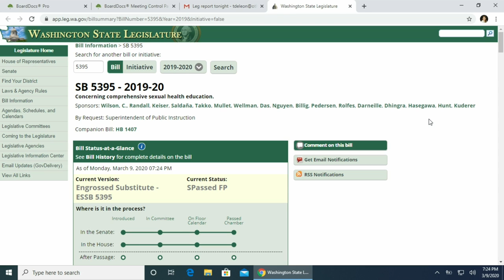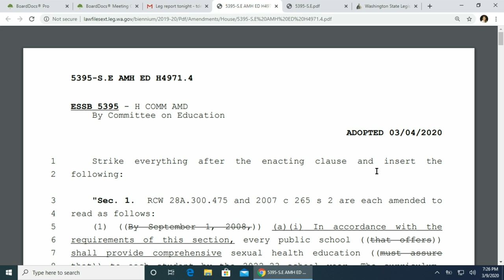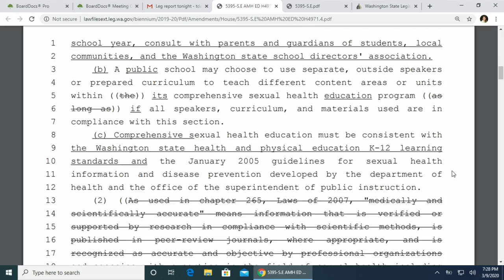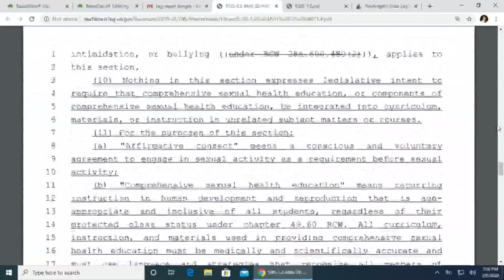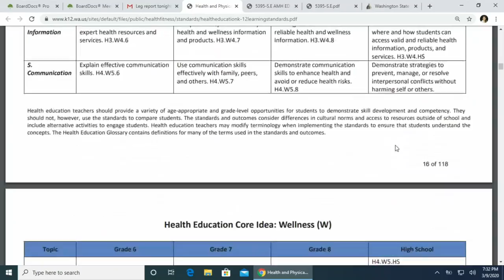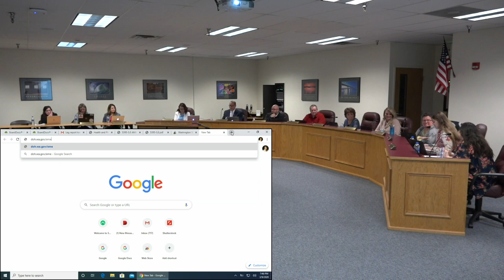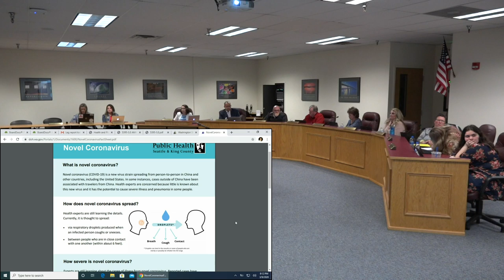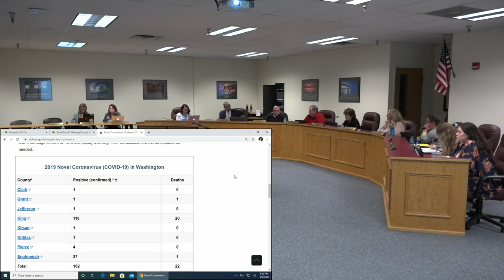OSD Board Meeting - 03.09.2020